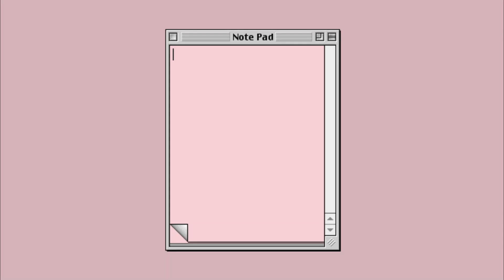sister reacts to a video I made for her (she cried!!) and a SURPRISE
hello beautiful!! we surprised my sister with a going away party and she also reacts to the special video i made for her. It's such a great time and i'm so happy i get to share all of this with you guys!

❥ FAQ
what's your ethnicity? Panamanian ( + Arabian, Spanish + a lot more)
where are you from? born in North Carolina but raised in austin, texas!

if you see this, comment your favorite color in emojis!!!

xoxo, alison